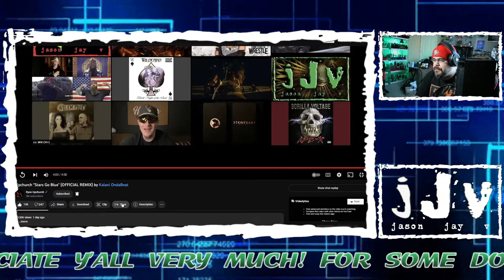Upchurch - Stars Go Blue | JJV Reacts